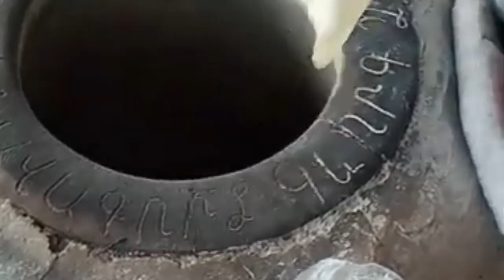اساليب مختلفة لخبز الخبز Different methods of baking bread